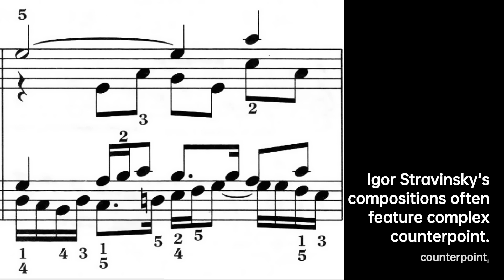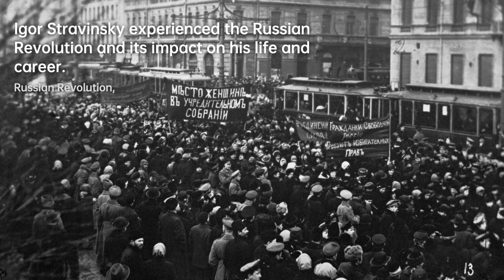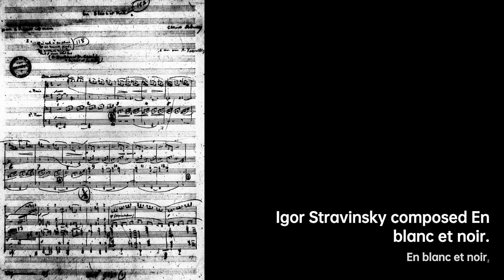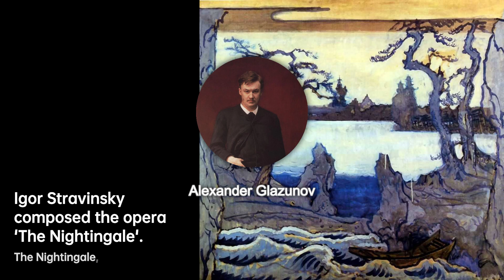Igor Stravinsky: Revolutionizing Musical Boundaries | Composer & Arranger Biography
Igor Fyodorovich Stravinsky was a Russian composer and conductor with citizenship in France……